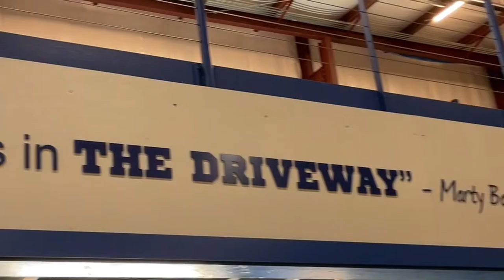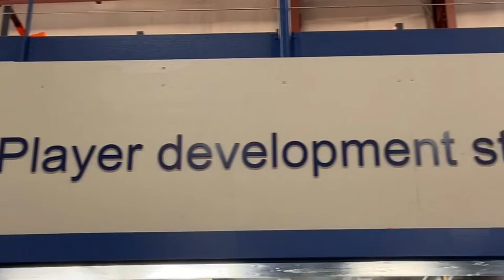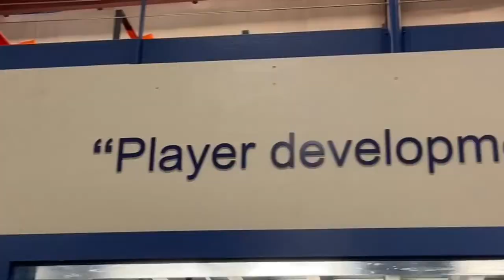Xavier vs Menasha in Boy's Basketball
Xavier vs Menasha in Bay Conference Basketball from Torchy Clark Gym